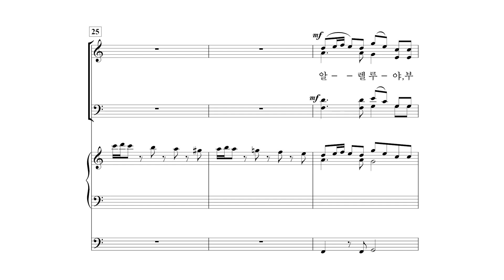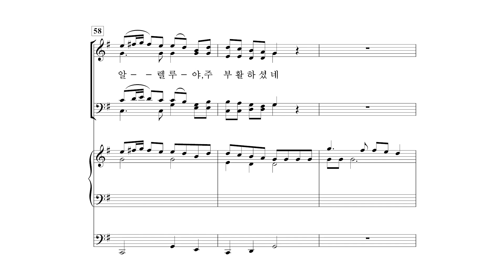[중앙아트] ‘중앙성가 45집’ 10. 부활 알렐루야 - 테너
10. 부활 알렐루야 – Mary McDonald 편곡